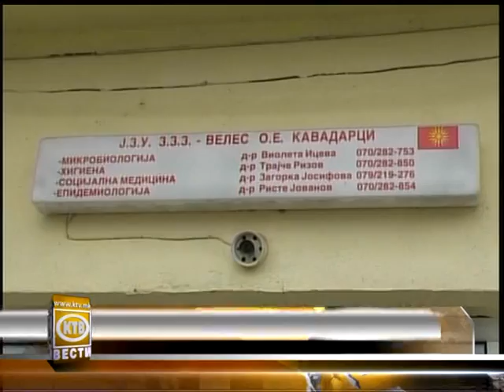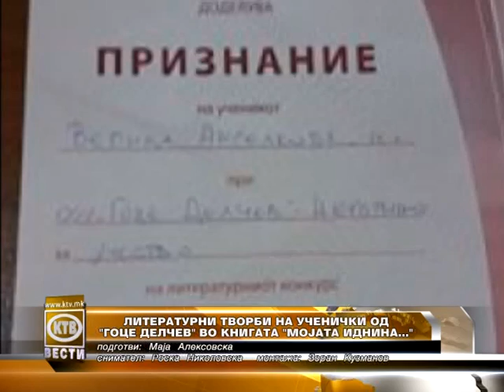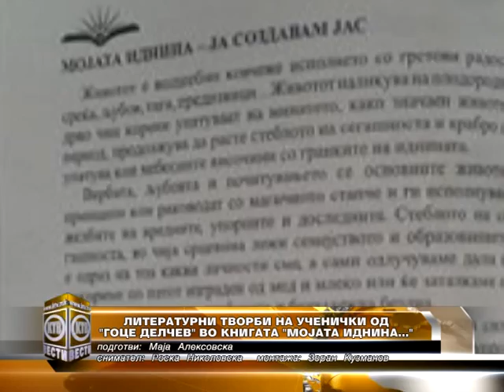КТВ ВЕСТИ - ВТОРНИК 12.01.2016